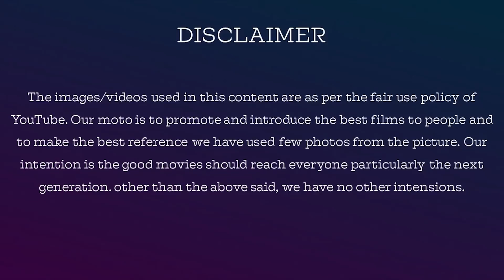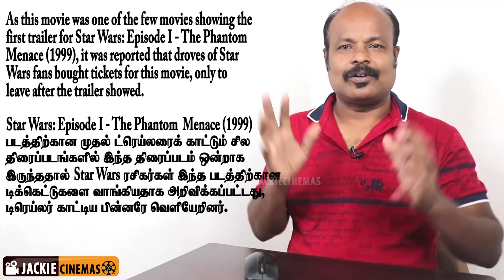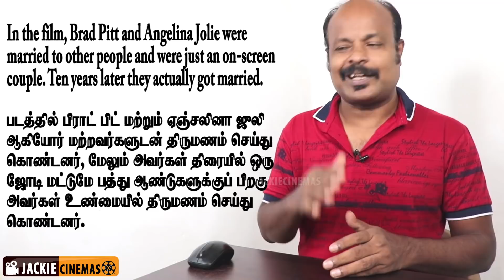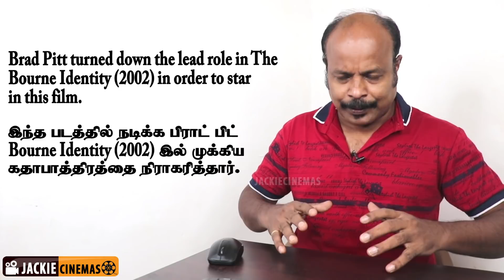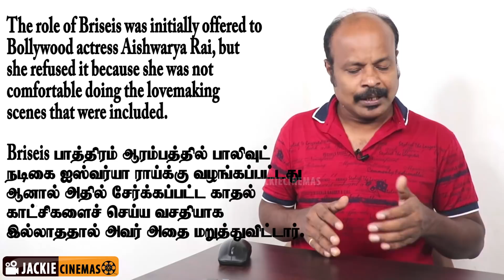Brad Pitt Best Top 10 Movie List | பிராட் பிட் சிறந்த 10 திரைப்படங்கள்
William Bradley Pitt (born December 18, 1963) is an American actor and film producer. He has received multiple awards, including two Golden Globe Awards and an Academy Award for his acting, in addition to another Academy Award and a Primetime Emmy Award as producer under his production company, Plan B Entertainment. Pitt first gained recognition as a cowboy hitchhiker in the road movie Thelma & Louise (1991).

கால ஓட்டத்தில் காணாமல் போனவைகள் பாகம் 1 & 2 , உப்புக்காத்து - பாகம் 1,  நினைத்தாலே இனிக்கும் - பாகம் 1 (Tamil Edition)

Name: V.Dhanasekaran
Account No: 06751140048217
Bank IFSC Code: HDFC0000675
Swift Code: HDFCINBB
Bank Name: HDFC Bank

jackieTV link